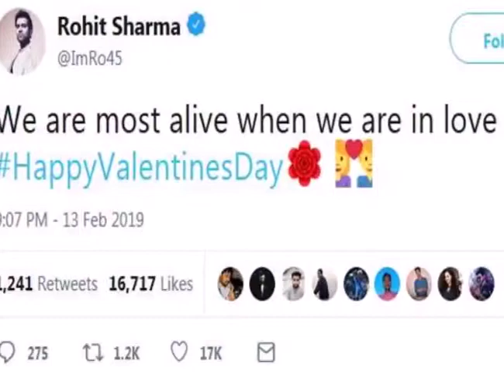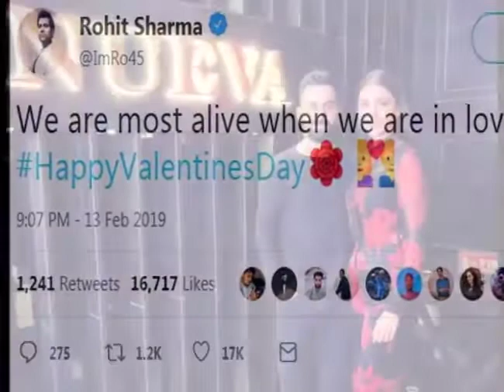क्रिकेटरों ने इस अंदाज में प्यार का किया इजहार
भारतीय क्रिकेटर्स रोमांटिक अंदाज में वैलेंटाइन डे सेलिब्रेट कर रहे हैं. प्यार का इजहार करने के मामले में वे कभी पीछे नहीं रहे. कई क्रिकेटर्स ने सोशल मीडिया पर अपने पार्टनर के नाम लव नोट लिखा है, तो किसी ने प्यार भरा पोस्ट शेयर किया है.

वैलेंटाइन डे पर क्रिकेटर्स अपने-अपने अंदाज जश्न मना रहे हैं. कई खिलाड़ी सोशल मीडिया पर तस्वीरें भी शेयर कर हैं. लेकिन सबसे ज्यादा चर्चा कप्तान विराट कोहली के एक ट्वीट की है. अपने प्यार अनुष्का के लिए विराट ने लिखा, 'कल रात मेरे वैलेंटाइन के साथ' greatmeal nueva loveit @AnushkaSharma

टीम इंडिया के उप-कप्तान रोहित शर्मा ने अपने वैलेंटाइन वाइफ रीतिका सजदेह के लिए लिखा, 'जब हम प्यार में होते हैं तो हम सबसे ज्यादा जीवंत होते हैं.'

अपने पति रोहित शर्मा के ट्वीट के जवाब में वाइफ रीतिका ने लिखा,  'हैप्पी वैलेंटाइन डे बेबी, आपने मेरे जीवन को बेहतरीन तरीके से बदल दिया है.'

टीम इंडिया के गब्बर शिखर धवन ने अपनी वैलेंटाइन आयशा के लिए लिखा,  'तुम्हारे लिए मेरा प्यार मेरे दिल को आग लगाता है और मेरे जीवन के प्रत्येक दिन को विशेष बनाता है.'

टीम इंडिया से बाहर चल रहे सुरेश रैना ने वाइफ प्रियंका के लिए कहा- हमेशा वैलेंटाइन

टीम इंडिया के ऑलराउंडर क्रुणाल पंड्या ने वाइफ पंखुड़ी के लिए कहा- हमेशा मेरी वैलेंटाइन

ओपनर मयंक अग्रवाल ने अपनी वैलेंटाइन आशिता के लिए लिखा, 'आपको हैप्पी वैलेंटाइन डे माय लव, आशिता!'

युवा भारतीय बल्लेबाज संजू सैमसन ने भी अपनी वैलेंटाइन को इस खास अंदाज में वैलेंटाइन डे विश किया है.